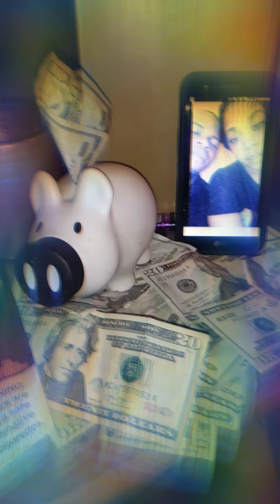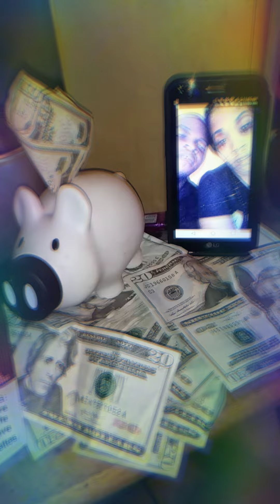Freestyle Another freestyle (no pen bih)